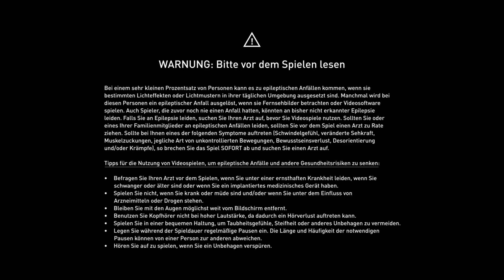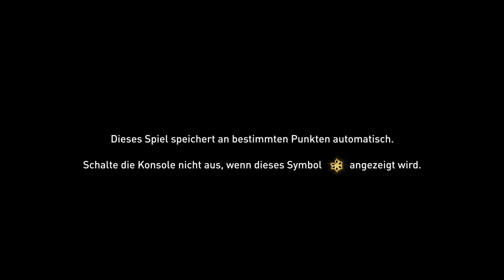Assassin’s Creed Mirage Walkthrough Part 1 (DE/Blind/Full HD)-Basim ist zurück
Assassin’s Creed Valhalla [PlayStation 5 /Deutsch/Full HD/Blind]
Release: 2023
Entwickler: Ubisoft Bordeaux
Publisher: Ubisoft

Spielbeschreibung
Erlebe die Geschichte von Basim, einem gewitzten Straßendieb mit albtraumhaften Visionen, der auf den geschäftigen Straßen von Bagdad im neunten Jahrhundert nach Antworten und Gerechtigkeit sucht. Mithilfe einer geheimnisvollen, uralten Organisation, die als „die Verborgenen“ bekannt ist, wird er zu einem tödlichen Meisterassassinen und ändert sein Schicksal auf eine Weise, die er sich nie vorgestellt hätte.

Stürz dich ins Abenteuer
Entdecke ein dichtes, vom Plot getriebenes Action-Adventure, das der Verwandlung eines widerspenstigen jungen Mannes in einen gebildeten Meisterassassinen folgt.

Reise in dieser liebevollen Hommage an das Spiel, mit dem alles begann, nach Alamut, der legendären Heimat der Assassinen, die das Fundament des Kredos legten. Die Assassin's Creed Launch Edition enthält das Hauptspiel, eine Karte von Bagdad und ein Set aus drei Lithografien.

Überliste deine Gegner
Erlebe einen modernen Blick auf die berühmten Features und das Gameplay, die seit 15 Jahren eine Reihe definieren. Du bewegst dich nahtlos im Parkour durch die Stadt und tötest Ziele aus dem Hinterhalt mit wilderen Attentaten als je zuvor.

Erkunde das dichte und lebendige Bagdad
Erkunde eine unglaublich dichte und lebendige Stadt, deren Einwohner auf jede deiner Bewegungen reagieren, und enthülle die Geheimnisse von vier unterschiedlichen Bezirken, während du dich durch das Goldene Zeitalter Bagdads kämpfst.

Erlebe die Geschichte von Basim, einem gewitzten Straßendieb mit albtraumhaften Visionen, der auf den geschäftigen Straßen von Bagdad im neunten Jahrhundert nach Antworten und Gerechtigkeit sucht.